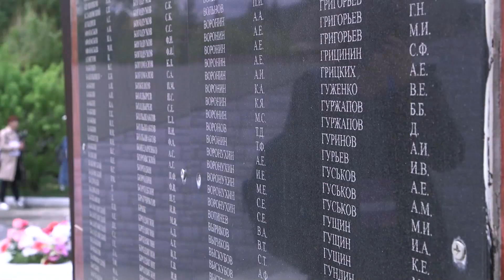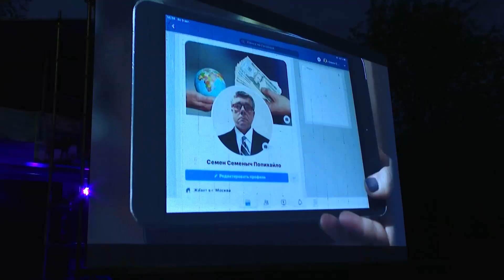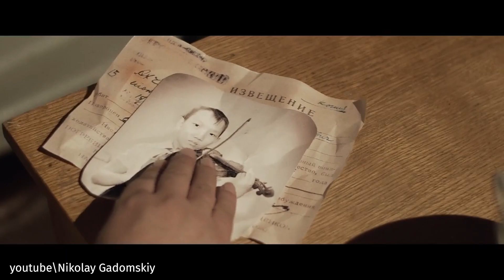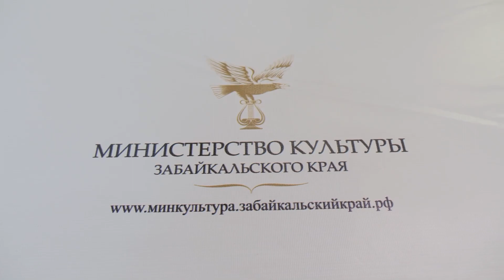Новости Читы и Забайкалья - 30 мая 2022 года